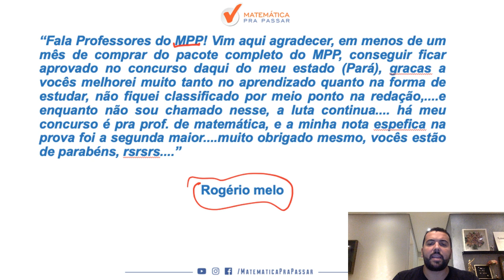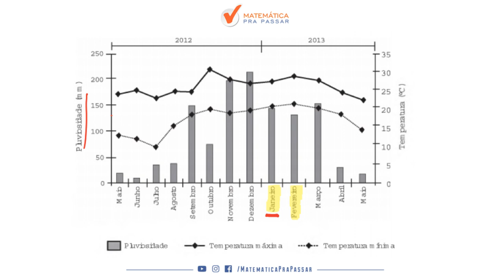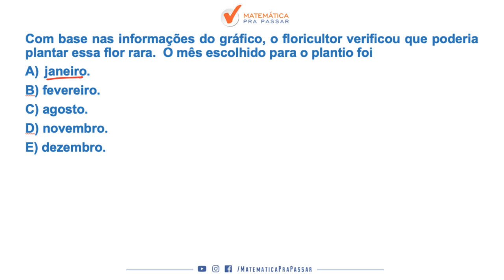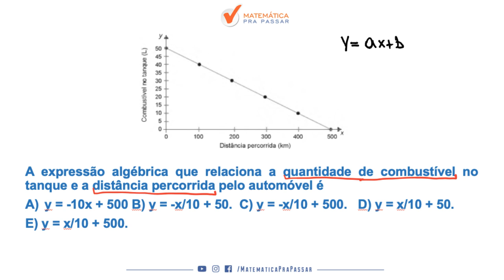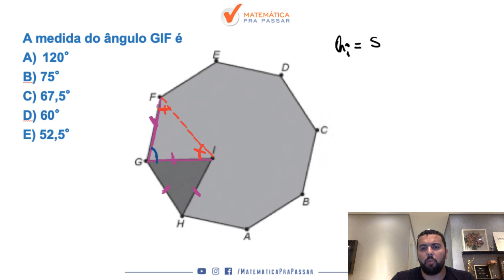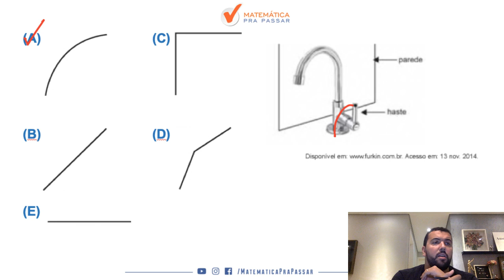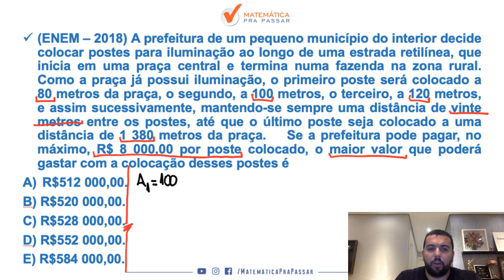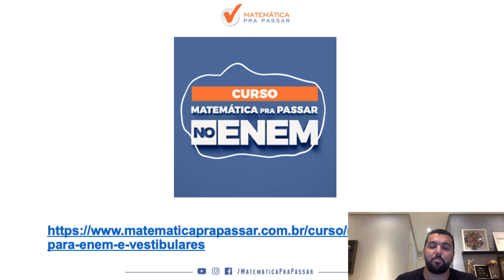ENEM: Como Tirar Nota 1000 na Matemática.[2019]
Você sabe como Tirar Nota 1000 na Matemática do enem?
Tirar nota 1000 no Enem pode ser algo que você ache impossível, mas após essa aula de matemática para o enem 2019 você verá que não é impossível nosso professor, Renato Oliveira, mostra nesse vídeo como fazer uma revisão de matemática e também os assuntos que você deve saber para elevar a sua nota através do TRI, levando 15 anos de prática de ensino de matemática no Rio de Janeiro para todo o Brasil com o MÉTODO MPP.